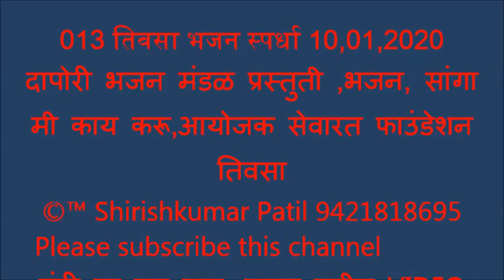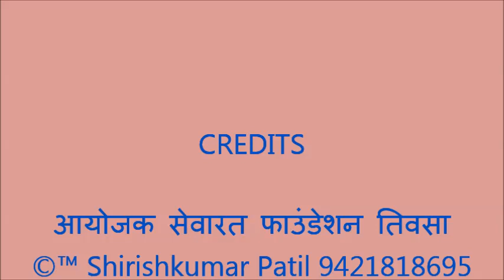013 तिवसा भजन स्पर्धा 10,01,2020 दापोरी भजन मंडळ प्रस्तुती ,भजन, सांगा मी काय करू,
“ Shirishkumar Patil “ कृपया हे चानेल सबस्क्राईब करा, घंटी ला टच करा. भजनस्पर्धा तिवसा 2020,
आयोजक सेवारत फाउंडेशन आणि राष्ट्रसंत तुकडोजी महाराज विचार मंच  Video Recording ©™ Shirishkumar Patil  Amravati Mo, 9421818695
प्रौढ विभाग पुरस्कार:- 1} सार्थक भजन मंडळ हस्तापूर 2} आदर्श भजन मंडळ निमगव्हाण 3} राष्ट्रसंत भजन मंडळ जनुना 4} हर्षवर्धन भजन मंडळ वणी वागदरा 5} गुरुदेव भजन  मंडळ नेर पिंगळाई 6} महाराणा भजन मंडळ यवतमाळ 7} गुरुदेव भजन मंडळ मोझरी गुरुकुंज 8} नवयुवक भजन मंडळ आलोडा 9} जय मुंगसाजी मंडळ साल्पी वाल्पी 10} रंगनाथ भजन मंडळ निळापूर 11} जय सेवा भजन मंडळ चंदन पार्डी.
महिला विभाग पुरस्कार:- 1} संतकृपा महिला मंडळ चंद्रपूर 2} जिजाऊ महिला मंडळ चंद्रपूर 3} जय भारती महिला मंडळ नागपूर 4} दुर्गा माता महिला भजन मंडळ दिघी महल्ले 5} गुरुदेव महिला मंडळ दहेगाव गोंडी
बाल विभाग पुरस्कार:- 1} गुरुकृपा बाल मंडळ तळेगाव शा. 2} रघुवीर बालिका मंडळ बेलखेड 3} चंद्रशेखर बाल मंडळ हातगाव 4} महासिध्द बाल मंडळ पळसखेड 5}जय भारती बाल मंडळ गव्हारा 6} गुरुमाउली बाल भजन मंडळ बिहाडी 6} बाल गोपाल भजन मंडळ पालोरा
 राष्ट्रसंत तुकडोजी महाराज आधुनिक युग के महान संत थे । उनके गुरु का नाम अडकोजी महाराज था । उनका विशेष रूप से संचार विदर्भ में था । वे महाराष्ट्र में ही नहीं, पूरे देश में भ्रमण कर आध्यात्मिक सामाजिक एवं राष्ट्रीय एकात्मता का प्रबोधन करते थे । इतना ही नहीं उन्होंने जापान जैसे देश में जाकर सबको विश्वबंधुत्व का संदेश दिया ।   उनकी लगन एवं विचारप्रणाली थी कि भारत ग्रामवासियों का देश है, यह ध्यान में रखकर ग्रामविकास होनेपर ही राष्ट्र का विकास होगा, । समाज के सभी घटकों में स्थित लोगों का उद्धार कैसे होगा, इसकी उन्हें सदैव लगन रहती थी ।